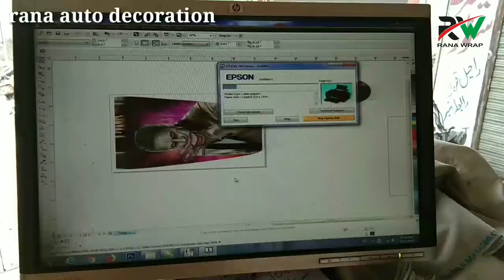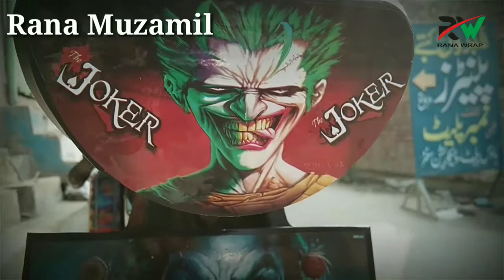how to make joker sticker for bike || bike joker lover || rana arts || rana wrap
. . Thank u soo much for watching this video keep love keep sport ♥️

j